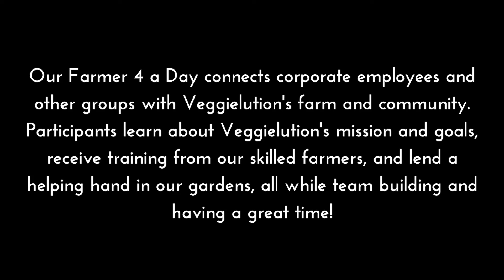Veggielution VLOG 002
Packed Thursday on the Farm with a Farmer 4 a Day and our Staff meeting!